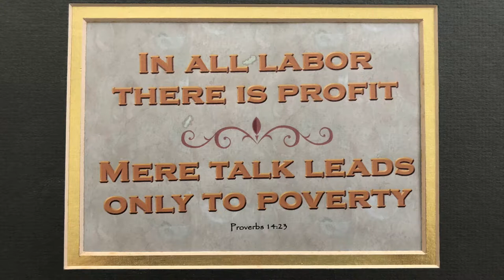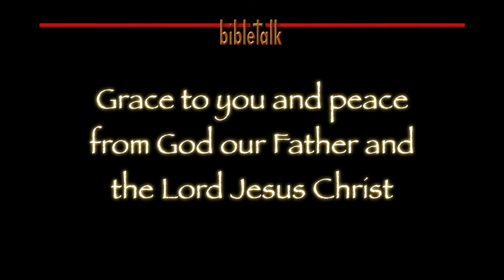2 Timothy - Part 2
2 Timothy 1:5-6 — A sincere faith, without deceit or hypocrisy, that gains the approval of God will show forth the love of God. We just have to keep the fire burning brightly because we are the light of the world and the salt of the earth bringing the light of Jesus into the darkness of the world and making people thirst for the living waters.